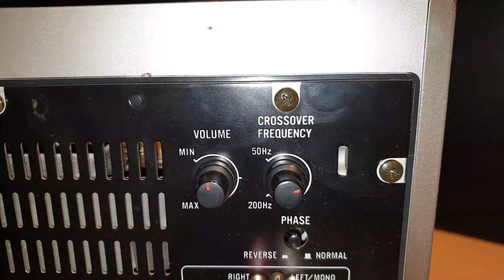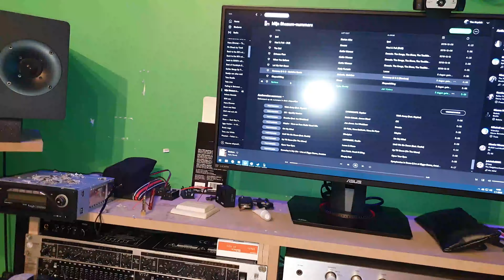JVC SP-PW100 Powered subwoofer!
Gekocht voor 10 euro, omdat deze bij de buren stond toen ik een jaartje of 8 was. Ik was altijd onder de indruk hoe deze klonk.
Nu, 15 jaar later zelf een gescoord en snap ik weer waarom deze zo goed was.

Yooo Tof dat je kijkt naar deze video!
Ik ben Timmetjuh070, gek op audio apparatuur en heel toevallig vind ik het ook leuk om video's te maken!